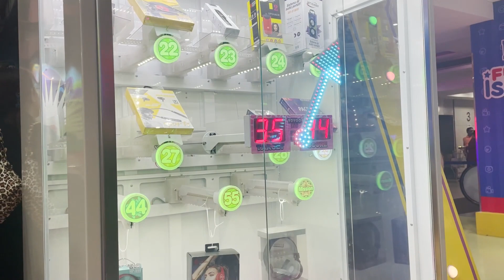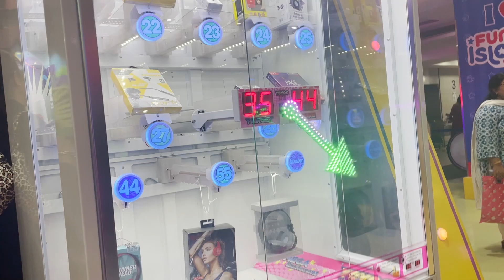vlog #27 - Here is the winner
Satsriakal Dosto. Aj k vlog main humare pass hai ek winner ab vo winner kis cheej ka hai and kya jeeta hai vo to vlog dekhne pr pta lgega. So please poora vlog dekhiye and enjoy kriye.